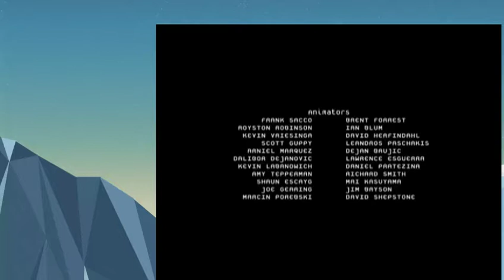Get Ed Episode 1 part 2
These for the fans